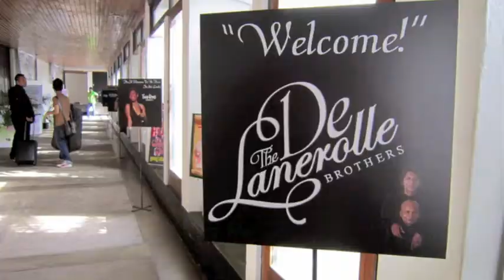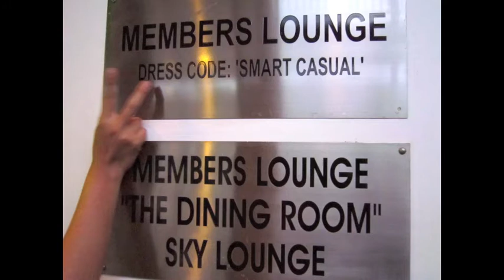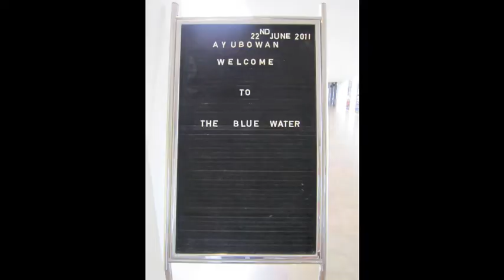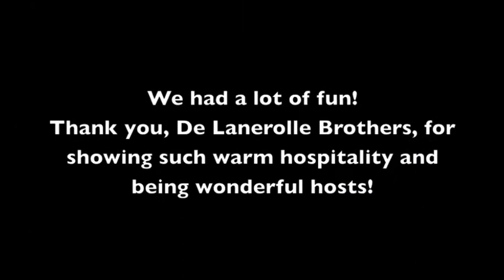Caipifruta! Sri Lanka (June 2011) - Highlights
Highlights from our maiden trip to Sri Lanka! Thank you Rohan & Ishan De Lanerolle for the invite and for being amazing organizers / hosts / friends. You have truly made our experience a memorable one!